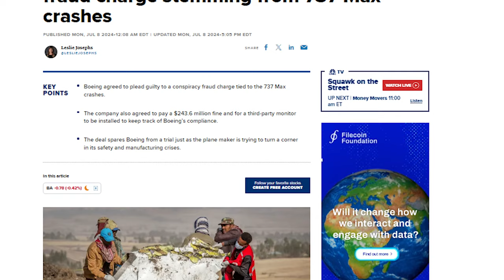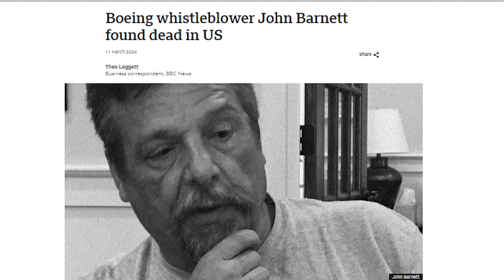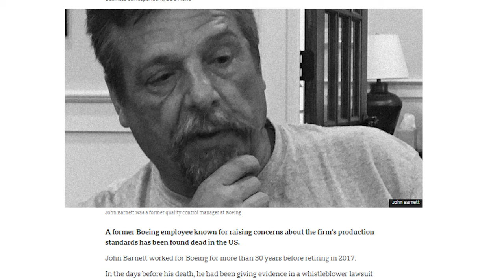Boeing's Big Problem: Transparency Issues Threaten Its Future | Infinite Altitudes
"Boeing's Big Problem: Transparency Issues Threaten Its Future" explores the significant challenges facing Boeing due to transparency issues. Discover how these problems and flaws might impact the aviation giant's legacy, operations, and future in the competitive aerospace industry.

This video delves into the critical issues, including the 737 Max crisis, 787 Dreamliner quality control problems, and internal culture concerns that have put Boeing on the brink.

This video concerns Boeing's Big Problem: Transparency Issues Threaten Its Future. But It also covers the following topics:

Boeing Transparency Issues
Boeing Quality Problems
Boeing Safety Concerns

Video Title: Boeing's Big Problem: Transparency Issues Threaten Its Future | Infinite Altitudes